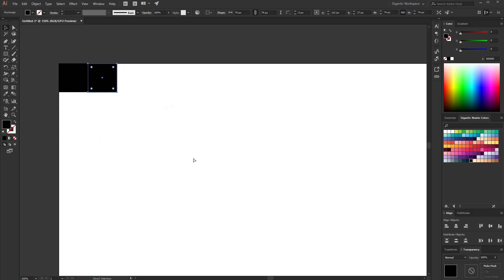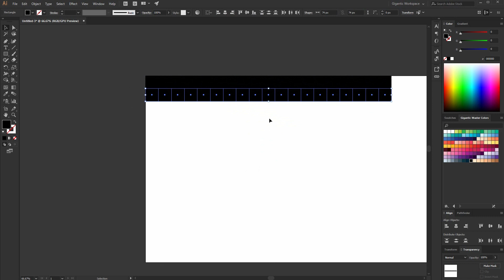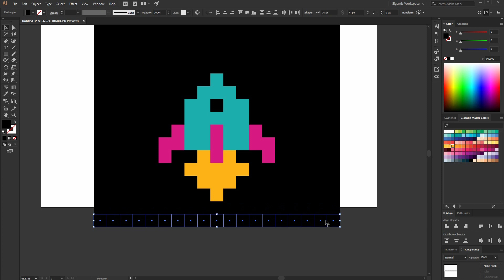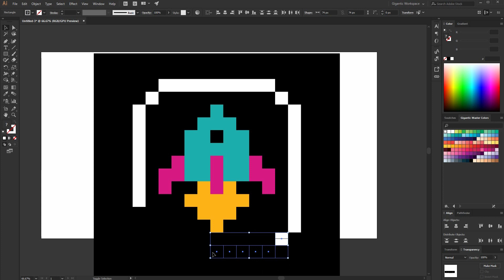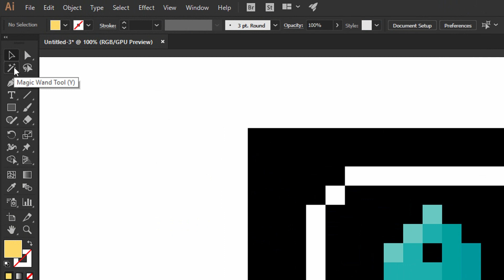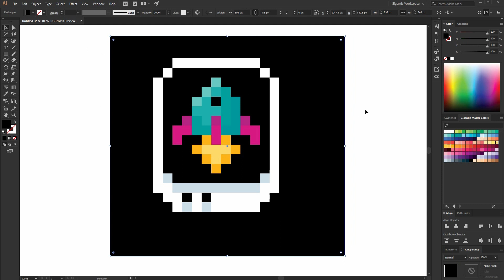LOGO DESIGN tutorial - PIXEL ART in adobe illustrator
Hey, I want to share how to draw a simple pixel art logo design illustration and use that technique for your future projects. The process of drawing is very easy, and you can use this to drow pixel art logo design, illustrations, or a character. If you love pixel art illustration style, or just want to go into digital illustration, it's an amazing opportunity for you to learn more about adobe illustrator and pixel art illustration in general. The beauty of the pixel art so enjoys this easy and simple tutorial. Peace. ❤️